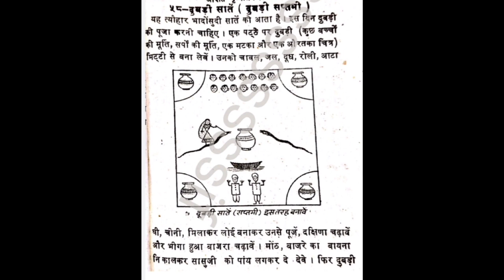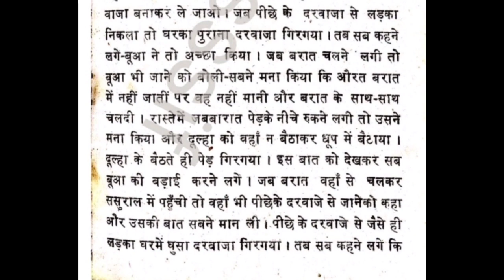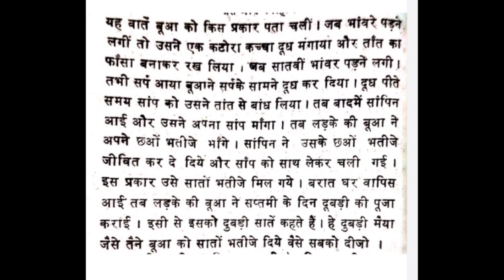दुबडी सांते/दुबडी अष्टमी/दुबडी सप्तमी/ सन्तान सप्तमी कहानी/कथा के साथ मनाने की विधि नियम dubdi sante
दुबडी सांते/ दुबडी अष्टमी/ दुबडी सप्तमी/ सन्तान सप्तमी कहानी/कथा | dubdi saante/saptmi ki kahani दुबडी सांते/दुबडी अष्टमी/दुबडी सप्तमी/ सन्तान सप्तमी कहानी/कथा के साथ मनाने की विधि नियम dubdi sante